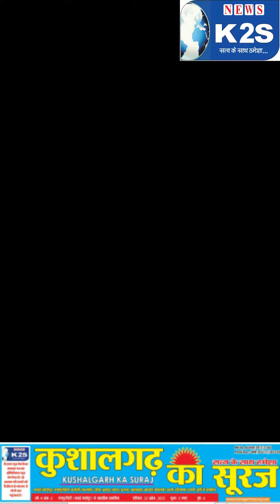देशभर में जन्माष्टमी का उत्सव ।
News
Breaking News
Latest News
Hindi News
Big Breaking
News in hindi
Weird News
Exclusive News
India News
News India
K2S News